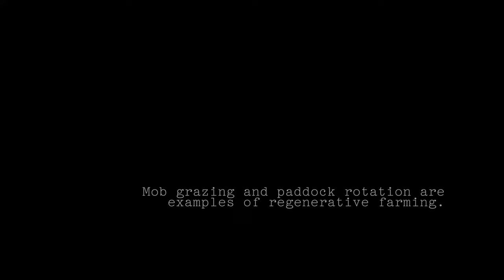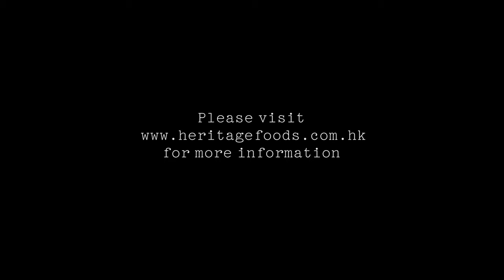Herbivores of Hope - Traditional Regenerative Farming in the Lake District - Short Horn Cattle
Gowbarrow Hall Farm is a family run farm on the south facing shores of Ullswater in the Lake District. The farm is under the management of Sam and Claire Beaumont, as the third generation. They are passionate about maintaining the natural beauty of the landscape and enriching the wildlife that falls within it. They care for the environment and are conscious of how farming fits within the wider global issues that our planet is facing.

In this video we learn about the importance of tadeonal farming methods, including mob grazing and paddock rotation and the effect these practices have on the health of the soil and ultimately the entire environment. Sam and Claire have opted to use heritage breeds, such as the Kune Kune pig and Fell pony to achieve their aims.

Bennet Lee is the founder of Heritage Foods and is passionate about top quality, heritage bred meat and teaching his community about the importance of traditional regenerative farming.

Miles Cooper is a filmmaker from the South West of England.